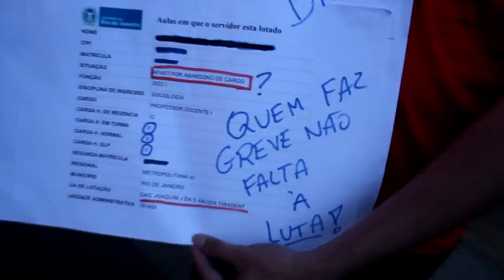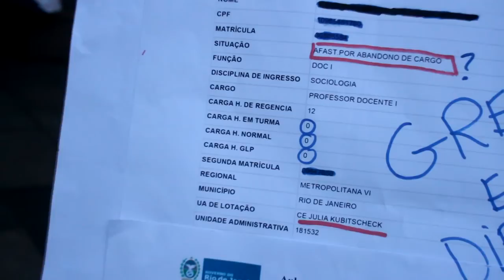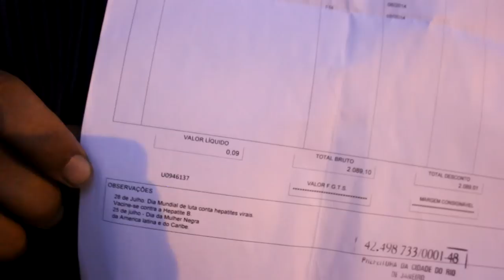Educadores sofrem perseguição política no RJ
Enquanto a bola rola nos estádios, educadores da rede municipal e estadual do Rio de Janeiro sofrem perseguição política do governo. Salários são cortados e já há perca de lotações.